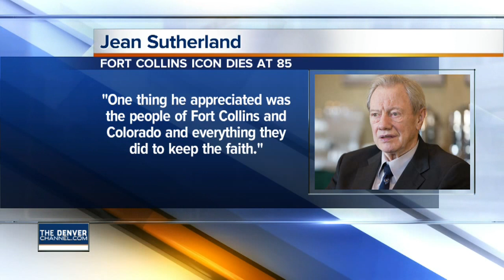Fort Collins icon Tom Sutherland dies at 85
Denver7 reporterBrendaliss Gonzalez tells us more about the legacy left behind by Tom Sutherland.